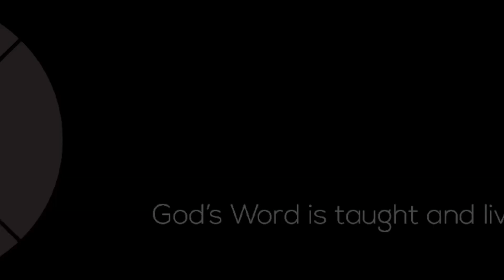“Grace That Saves”- Titus 2:11-13- Pastor Bill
A Future & A Hope Devos- What does real Grace look like? What does real Grace produce? Listen in.